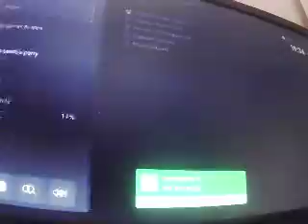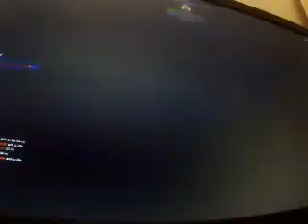9 January 2023 ,Fortnite creative game mode.